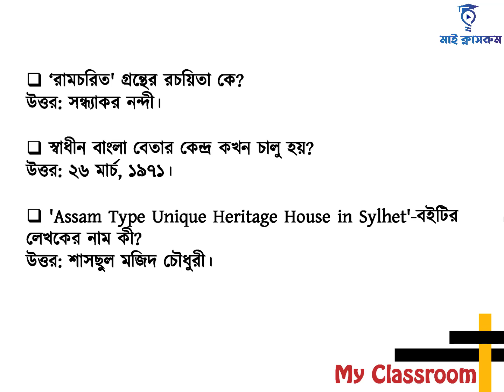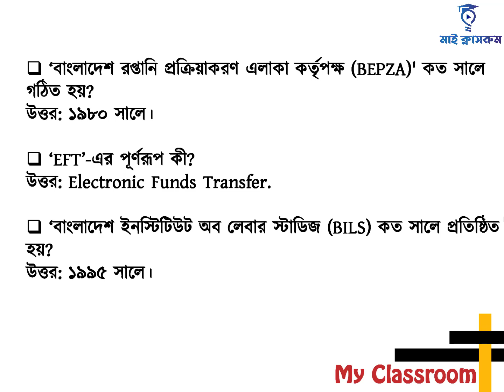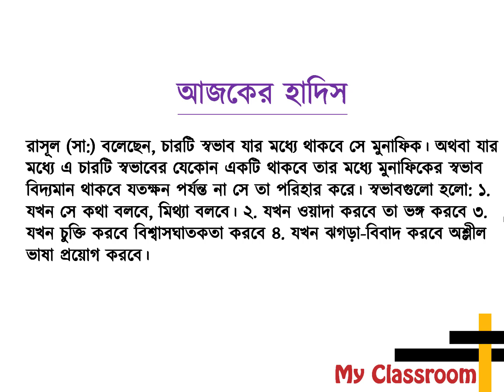Current Affairs 31 January 2022 কারেন্ট অ্যাফেয়ার্স। BCS Primary Ntrca Job Preparation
Current Affairs 31 January 20222 কারেন্ট অ্যাফেয়ার্স Primary BCS NTRCA Bank Job Preparation My Classroom Daily Current Affairs helps you prepare for the job test. Daily Current Affairs is being prepared from the pages of daily newspapers. Today's Daily Current Affairs has been given for today 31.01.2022 Take note of the Daily Current Affairs for each day. Daily Current Affairs so don't just read, write it down. Daily Current Affairs is important for everyone. Must see Daily Current Affairs. Daily Current Affairs will keep you updated.
Every day tutorials on today's current affairs of Bangladesh, Daily Current affairs, Current affairs Bangladesh, Current affairs bd, Update current affairs are made from My Classroom. Not only that, like every day, every month there are current affairs in my classroom. If you want, you will find January Current Affairs, Current Affairs February, Current Affairs March, Current Affairs April, Current Affairs May, Current Affairs June, Current Affairs August, Current Affairs September, Current Affairs October, Current Affairs.
Today's Current affairs only for Bangladesh. Job candidates need Today's Current affairs. Today's Current affairs need to keep themselves updated. Almost all job exams contain questions from recent general knowledge. Today's Current affairs need to keep yourself updated on the latest general knowledge. Today's Current affairs is a must for all students in Bangladesh. Today's Current affairs BD will watch every day. Everyday newspaper also has some current affairs.
You can also follow January Current Affairs, February Current Affairs, March Current Affairs, April Current Affairs, May Current Affairs, June Current Affairs, July Current Affairs, August Current Current Affairs, September Current Affairs, November Current Affairs, October Current Affairs, October Current Affairs December Current Affairs. Job exams are a little difficult. So we have to take all necessary preparations. That is why I have repeatedly said that you must read Current Affairs. You can't do well without reading Current Affairs. Current Affairs will have 5-6 questions. So it will not do any good without current affairs. How does this arrangement of my classroom with current affairs feel? If you like it, you will see the daily current affairs of my classroom every day. Reliable Address My Classroom for Preparation of Job Recruitment Exam.
আপনাকে স্বাগতম। আজ ৩১ জানুয়ারী ২০২২  এর ডেইলি কারেন্ট অ্যাফেয়ার্স দেখার জন্য। আজকের পত্রিকা থেকে গুরুত্বপূর্ন সাধারণ জ্ঞান দিয়ে তৈরী  হয়েছে আজ ডেইলি কারেন্ট অ্যাফেয়ার্স ২৯ জানুয়ারী ২০২২। Current Affairs December 2021 My Classroom পত্রিকার পাতা থেকে গুরুত্বপূর্ন সাম্প্রতিক প্রশ্নোত্তর দিয়ে আজকের কারেন্ট অ্যাফেয়ার্স প্রস্তুত করা হয়েছে। চাকরি পরীক্ষা প্রস্তুতির জন্য কারেন্ট অ্যাফেয়ার্স অত্যান্ত গুরুত্বপূর্ন। তাই প্রতিদিন পত্রিকার পড়বেন এবং কারেন্ট অ্যাফেয়ার্স দেখবেন। কারেন্ট অ্যাফেয়ার্স না পড়ে নিজেকে আপডেট রাখা যাবেনা। কারেন্ট অ্যাফেয়ার্স নিয়ে প্রতিদিনের এই আয়োজন ছাড়াও আমরা প্রতিমাসে প্রফেসর কারেন্ট অ্যাফেয়ার্স থেকে সাম্প্রতিক এমসিকিউ এবং সাম্প্রতিক গুরুত্বপূর্ন প্রশ্নোত্তর দিয়ে টিউটোরিয়াল তৈরী করি। শধু তাই নয় প্রতিমাসের কারেন্ট অ্যাফেয়ার্স যেমন জানুয়ারী কারেন্ট অ্যাফেয়ার্স, ফেব্রুয়ারী কারেন্ট অ্যাফেয়ার্স, মার্চ কারেন্ট অ্যাফেয়ার্স, এপ্রিল কারেন্ট অ্যাফেয়ার্স, মে কারেন্ট অ্যাফেয়ার্স, জুন কারেন্ট অ্যাফেয়ার্স, জুলাই কারেন্ট অ্যাফেয়ার্স, আগষ্ট কারেন্ট অ্যাফেয়ার্স, সেপ্টেম্বর কারেন্ট অ্যাফেয়ার্স, অক্টোবর কারেন্ট অ্যাফেয়ার্স, নভেম্বর কারেন্ট অ্যাফেয়ার্স এবং ডিসেম্বর কারেন্ট অ্যাফেয়ার্স প্রকাশ করে থাকি। ইতিমধ্যে আমরা ডেইলি কারেন্ট অ্যাফেয়ার্স প্রকাশ করছি।

মাই ক্লাসরুমের এই আয়োজন ভালো লাগলে মাই ক্লাসরুম চ্যানেলটি সাবস্ক্রাই করে আমাদের পাশে থাকবেন। ধন্যবাদ।